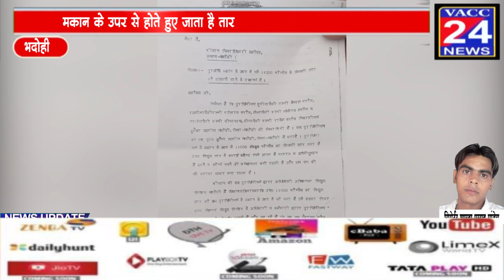भदोही - सरोज बस्ती में 11000 वोल्टेज के बिजली के तार से कई घटनाएं हो रही